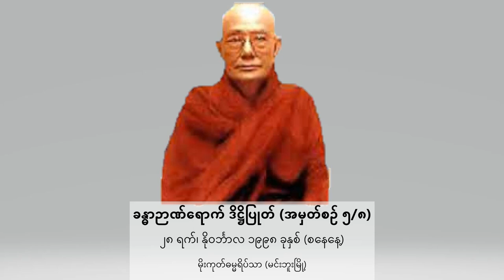☀️ ခန္ဓာဉာဏ်ရောက် ဒိဋ္ဌိပြုတ် - အမှတ်စဉ် ၅/၈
မိုးကုတ်ဓမ္မကထိက ဆရာတော်ဦးဓမ္မသာရ (ဆင်ဖြူကျွန်းဆရာတော်)
၁၉၉၈ ခုနှစ် နိုဝင်္ဘာလ ၂၈ ရက် တွင်
မိုးကုတ်ဓမ္မရိပ်သာ ( မင်းဘူးမြို့) ၌  ဟောကြားခဲ့သော

"ခန္ဓာဉာဏ်ရောက် ဒိဋ္ဌိပြုတ် - အမှတ်စဉ် ၅/၈"  တရားတော်